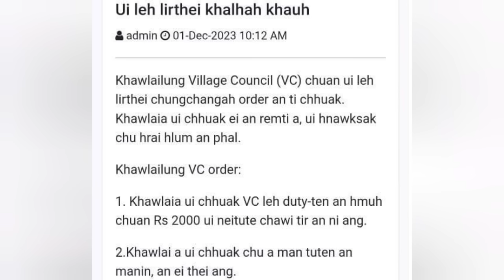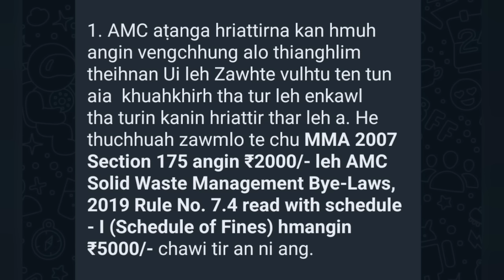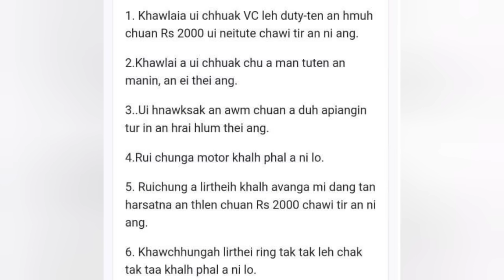Khawlailung VC te ui tihhlum na tur order hi!Side A leh B aṭangin thlir chhin teh ang aw..